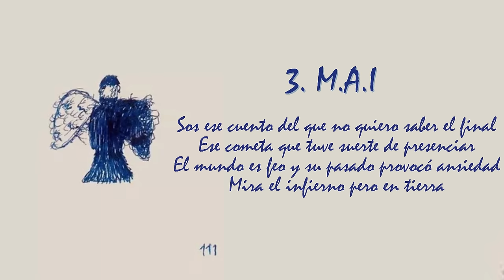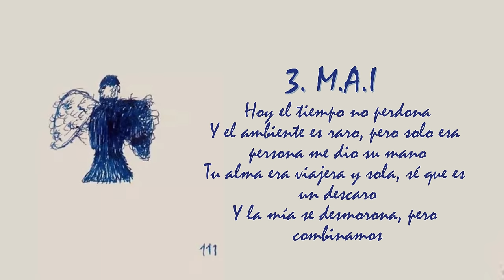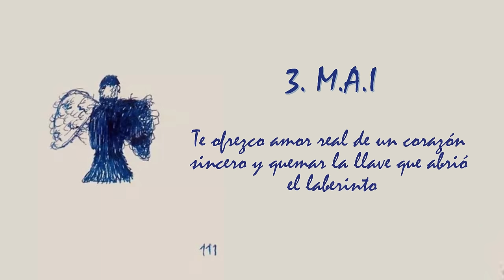Milo J - M.A.I (Lyrics)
milo j - m.a.i letra 🎶

▪︎Video Oficial

 • MILO J - M.A.I (Video Oficial)

▪︎Letra de "M.A.I"

[Intro]
No me imaginé que funcionaba así, no buscaba amor
Y un día te encontré, estaba vivo pero con vos comencé a vivir
Fuiste una bendición, me queda agradecer
Sos ese cuento del que no quiero saber el final
Ese cometa que tuve suerte de presenciar
El mundo es feo y su pasado provocó ansiedad
Mira el infierno pero en tierra

[Estribillo]
Si algún día de estos se hace gris tu cielo, lo pintarás mirando un río
Las lágrimas y el frío te hicieron de hielo
Y daré la piel pa' servir de abrigo
Y aunque el orgullo a veces ocultó mis miedo'
Temo a caer y que no estés conmigo
Te ofrezco amor real de un corazón sincero y quemar la llave que abrió el laberinto

[Post-Estribillo]
Ma-a-a-ai
Ma-a-a-ai
Ma-a-a-ai
Ma-a-a-ai

[Verso]
Hoy el tiempo no perdona
Y el ambiente raro, pero solo esa persona me dio su mano
Tu alma era viajera y sola, sé que es un descaro
Y la mía se desmorona, pero combinamos
Lograste comprender lo que ni yo entendí
Tus palabras hoy, fueron mirada' ayer
Preferiste escuchar antes que verme sonreír
Me hiciste ser mejor, me queda agradecer

[Post-Estribillo]
Ma-a-a-ai (Mai)
Ma-a-a-ai (Que abrió el laberinto)
Ma-a-a-ai (Mai)
Ma-a-a-ai (Mai)
Ma-a-a-ai (Mai)
Ma-a-a-ai
Quema la llave que abrió el laberinto